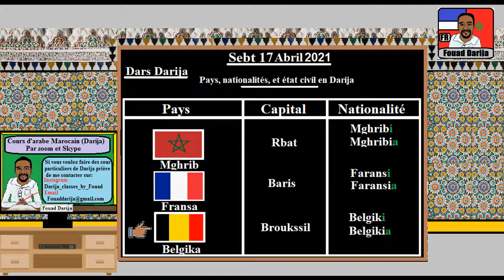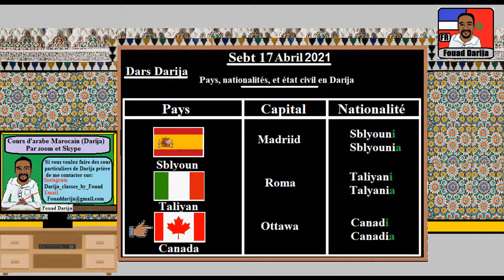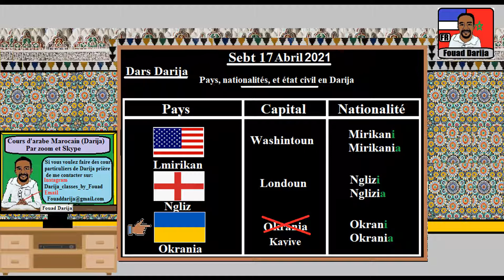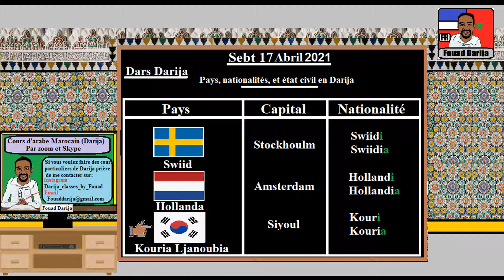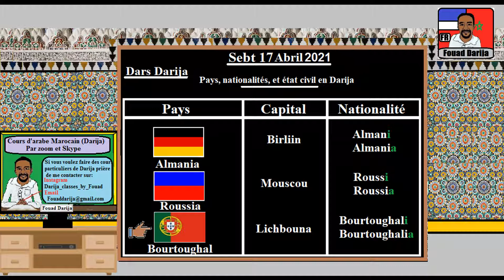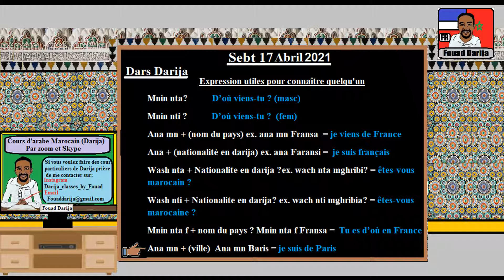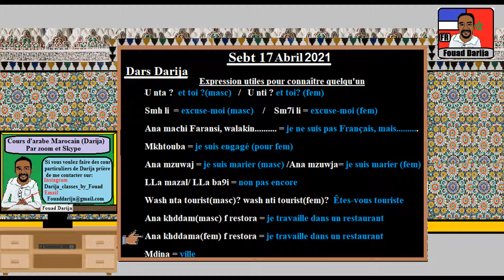Savoir dire les pays, nationalités et le statut marital en Darija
Pour avoir des cours  privés en ligne avec moi n'hésitez pas à me contacter via:

Je travaille à obtenir les bons équipements pour faire des vidéos avec un son plus clair et de bonnes images.